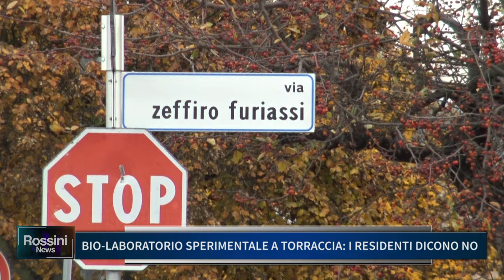BIO LABORATORIO SPERIMENTALE A TORRACCIA, I RESIDENTI DICONO NO